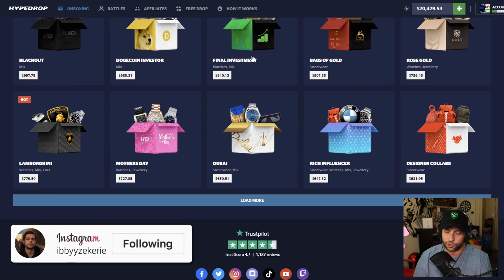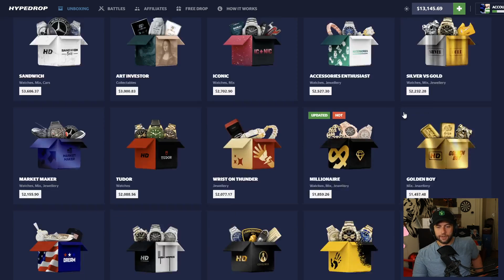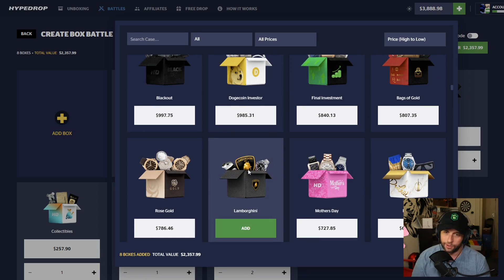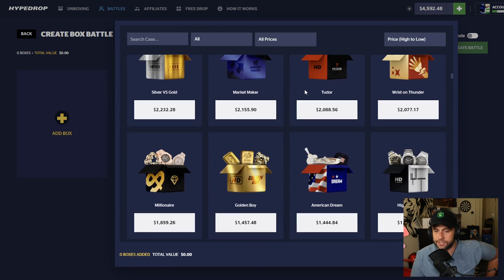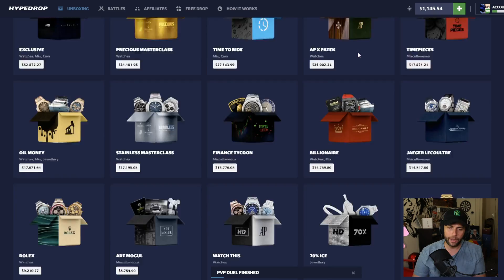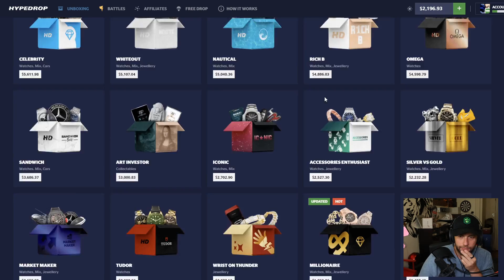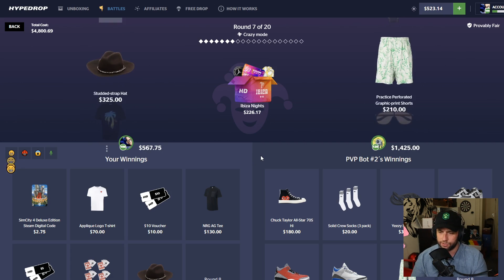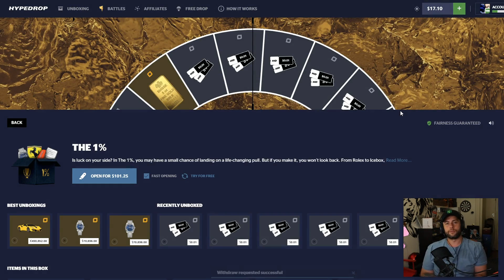My LUCKIEST CRAZY MODE SESSION!! INSANE PULLS! (HypeDrop)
In this video, I was trying to record on HypeDrop but was making all the wrong calls. Then I finally gave crazy mode a chance and it changed everything!

Send me stuff:

P/O Box:
WatchGamesTV
Suite # 1257
3-1750 The Queensway